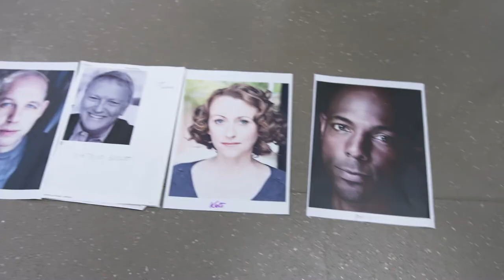S&H Bitesize - Volunteers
Short film documenting Scene & Heard's 2017 Writeback course, focusing on the arts professonial volunteers